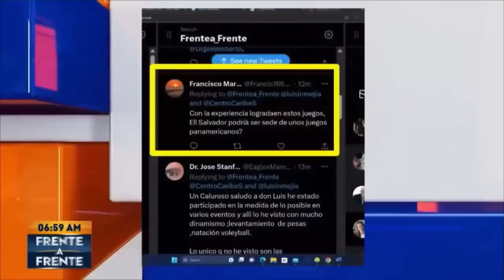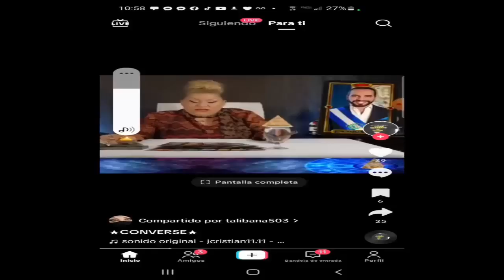Los Momentos Y Frases De Julio #1 | Los Mejores Juegos Y Los Candidatos De Arena Y Fmln